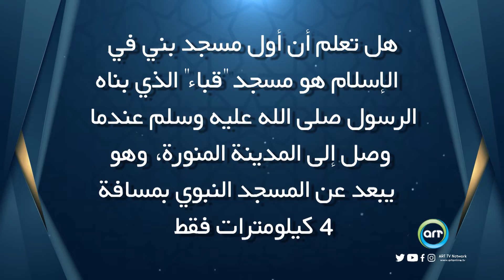أول مسجد بني في الإسلام | هل تعلم رمضان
هل تعلم ما هو أول مسجد بني في الإسلام؟